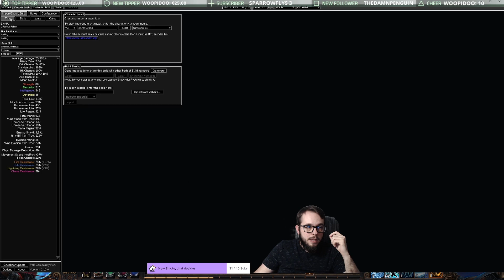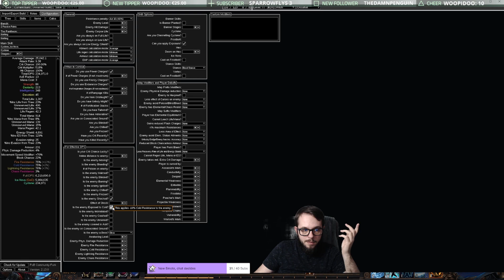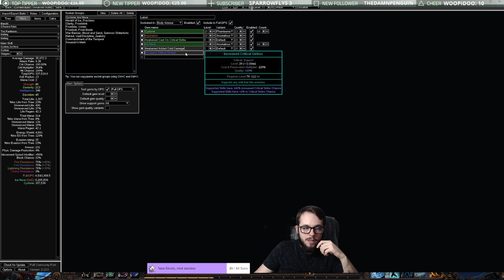3.16 PoE - Cast on Crit Ice Nova Occultist. Zoom zoom, smooth clear, good boss damage, HERALD POPS!!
Hi Everyone,

Sorry for the lack of videos, I've just been no-lifing the league since In my opinion it's a pretty good one.

I forgot to mention in the video, for leveling I used Storm Brand with Orb of Storms and Hydrosphere

0:00 Map clearing showcase
3:00 Elder
5:05 A8 Drox
5:38 A8 Hunter
5:57 Breachlord invitation
6:35 Maven last phase
7:05 Cortex
8:05 Build guide intro
9:40 How Cast on Crit works!! IMPORTANT !!
11:25 Gear Explanation
16:15 Flasks and how to sustain mana
17:15 Gems
21:30 Skill Tree
21:55 Jewels and Timeless Jewel
26:51 Passive Tree masteries
29:00 POB
31:12 Outro